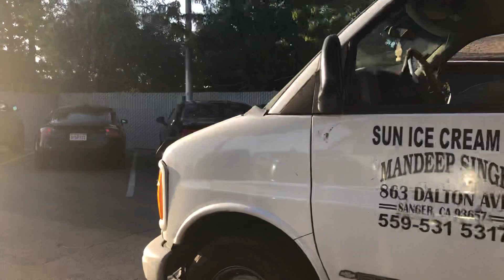The vixen horns ice cream truck in sanger again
Yes am pro